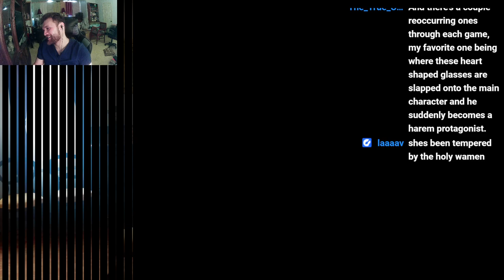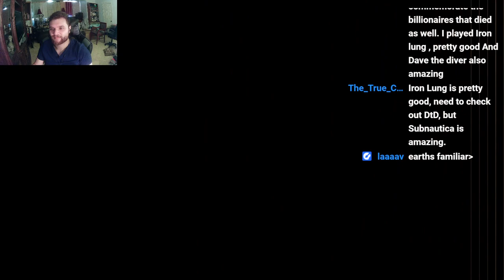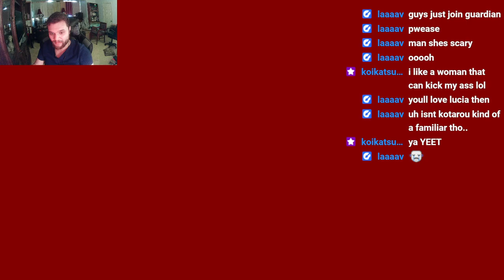(Chihaya Route) Kotarou and Chihaya clapped Midou's cheeks! Nishikujou is even scarier tho!! EP 48